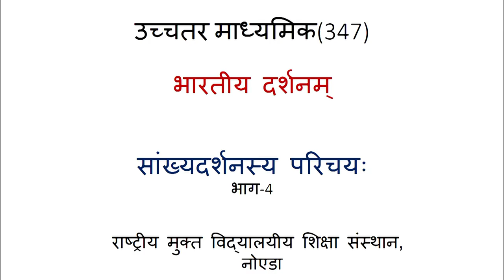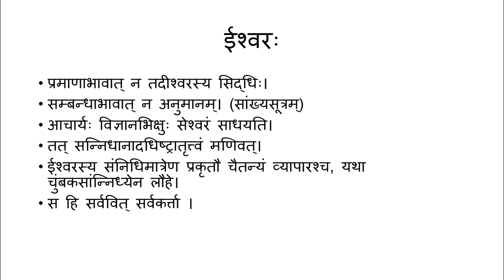347, L 2, Sankhya Darshanasya Parichay, Part 4